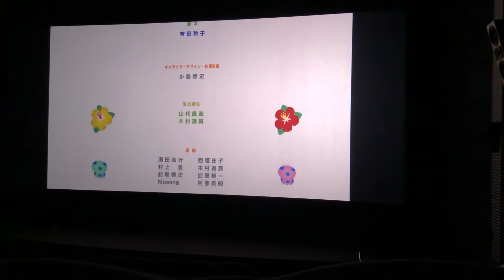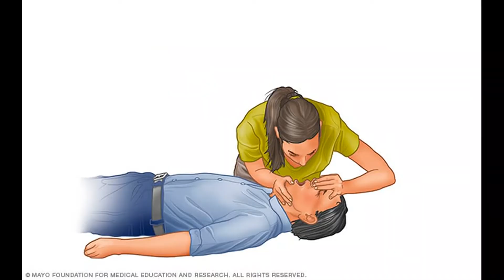Kimi to, Nami ni Noretara [きみと波にのれたら] MOVIE REVIEW (Its Good, but...)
Ride your wave Movie Review
きみと, 波にのれたら 映画レビュー

Guess its one of those try hard romance drama movie's. Although this movie, almost every moments is predictable. Did not feel that sad throughout more like just finding weirdly funny. The animation was no different.